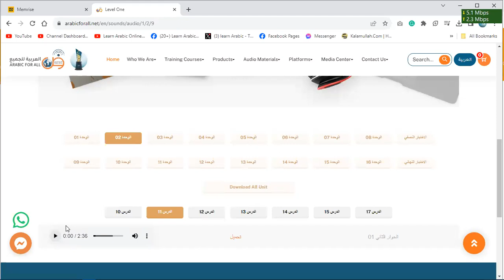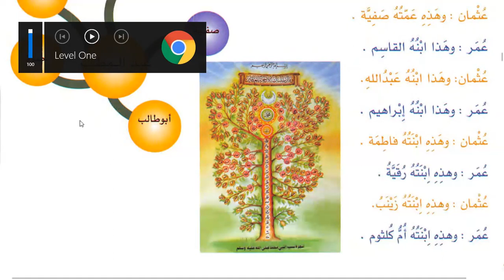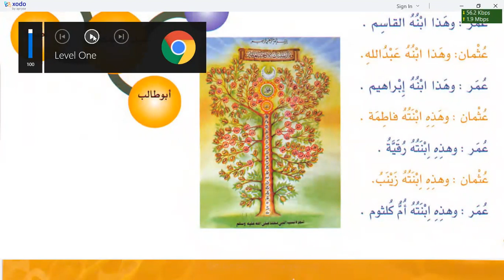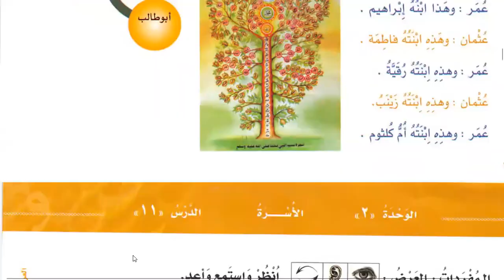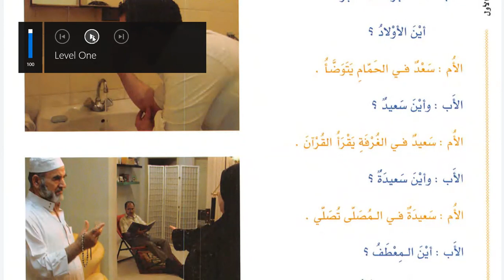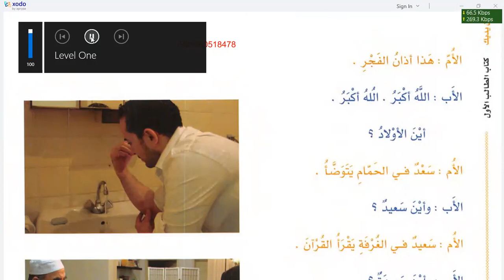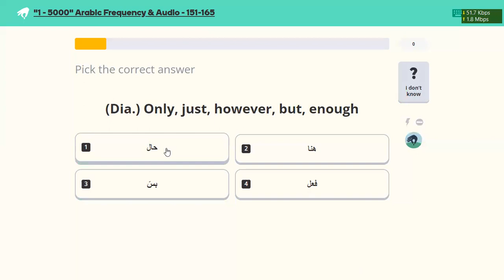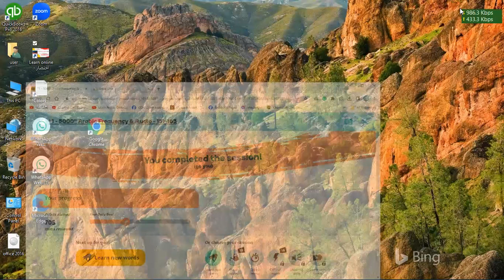Learn Arabic | Day 7 | العربية بين يديك كتاب الطالب ١ الجزء ١ | chapter 11